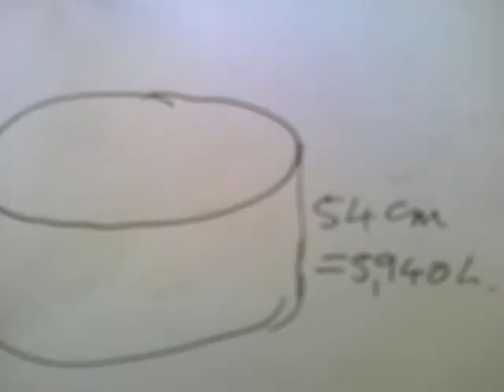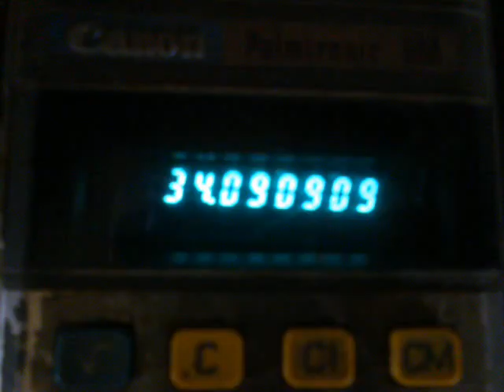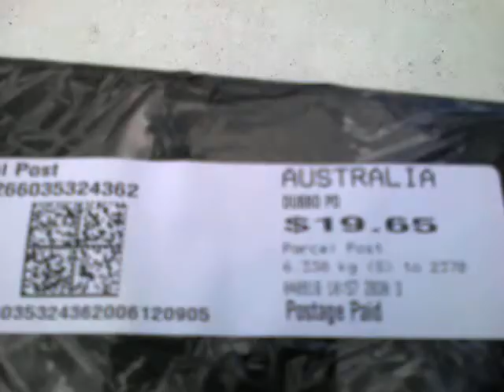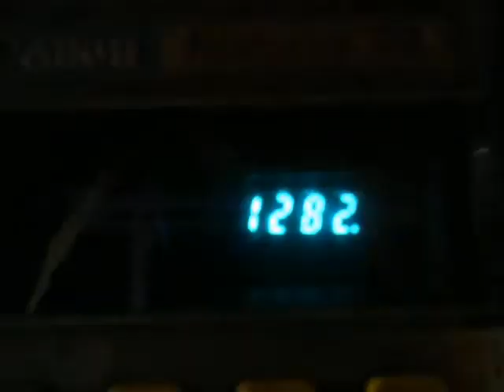DIY Stand-Alone Fire-Hose..; System Test & Review...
The 3 Hp Pump was listed at $380, and the "Firefighting Hose-Kit" which I bought for the 6-metre Suction-Line was $125 (both from the same Hardware Shop, Glen Innes Timber & Hardware) and by invoking Old Local Effect, I secured them together for $450, all told.

  The 14-metre 2-Inch Layflat Hose in the Kit is a good Spare, and with $110 worth of fittings & another 25 metres of Layflat it served as a good Stop-Gap while waiting for the propper Hose to arrive in town.

  The 36- metres of  25mm Fire Reel Hose, with Fittings to mate to the Pump & the 18mm 3-Way Adjustable Pistol-Grip Nozzle was $347 ; the Hoses & Nozzles & Fittings came from The Irrigation Warehouse on the corner of Grey & Taylor Streets Glen Innes..., they also sold me a 36-metre Roll of 19mm F.R. Hose with a Ball--Valve & a Brass Nozzle - for the Wormald Simplex Airport Firefighter for $325 (but the Simplex is a museum-piece & almost nobody else will be able to locate one..).

  The 12-ft Diameter 30-inch deep Buoywall Tanks (Chinese Inflatable Swimming-Pools) are normally $200, - though I got this one as "old stock" for half that, from Clark Rubber at 18 Cobborah Rd Dubbo -  plus $50 in Freight, and the Ultra-Violet Covers are $39 each (they last about a year, and they cost $10 each in postage).

  The Tanks hold 6,300 Litres (to the bottom of the Air-Boom), and the Water-Carrier's Truck holds 6,000 Litres ; which costs $130, though I could only take 4,500 which was $110.

So, for the Pump, Inlet Hose, Fire-Hose with Nozzle, a new Buoywall with an UV Cover & 6 Tons of Water..; all up, was $1,280.

   That gives me 36 Litres per Minute in a 15-metre long Stream which will reach 10 metres up the Trees, or 88 Litres per minute which goes out 8 or 10 metres, 6 metres up the Trees, and covers about a 1-ft to 3-ft Diameter Impact-zone...; that 88 LPM will suck 5,280 litres per Hour (and the bottom 800 Litres in the Bag are not accessible - because at 7cm the Inlet Filter sucks Air)

  The Pump used 300 Ml of Fuel in10 Minutes, so it wants 1.8 Litres/Hr - but the Tank only holds 1.7 L. and the bottom 200 Ml of the Tank is probably inaccessible (as a Water-Trap to keep Condensation out of the Carburettor)...; so, after 50 minutes of Full-Throttle, the Pump will need to be refuelled & the Inlet Line shifted to the next Buoywall.

  I plan to aquire sufficient Building Insulation to be able to rapidly run a Ring of "Sisalation" around the Buoywalls, in order to keep the Radiant Heat off them, and stop them from melting... (the same trick is worth doing for Polytanks - which cost $1,600 for one the same size, btw).

   With luck, I won't ever have to use any of the Setup to fight a Fire in realtime..; but I have no other "Insurance Policy", and in 2007 on the day that 173 Australians died in a Bushfire, there were 2,200 Houses destroyed - and on the day there were only 700 Fire-Tankers available for "Property Protection"...

  So, waiting, on a Breakout-Day, and hoping for a Firetruck (which will have 3 Firies & 1 Ton of Water, or 5 Firies with 3 Tons...) ; doesn't really make as much sense as setting up a DIY Stand Alone Fire-Hose.

  ;-p

  Ciao !